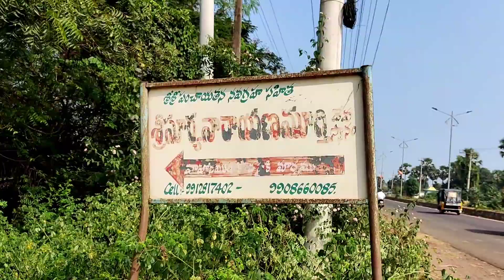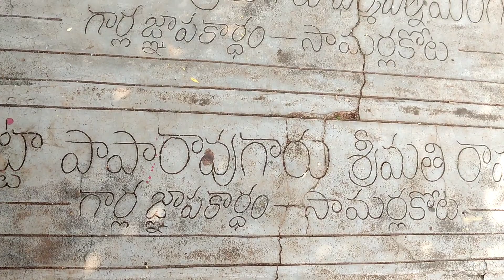పాండవులు సంచరించిన పాండవుల మెట్ట | పెద్దాపురం